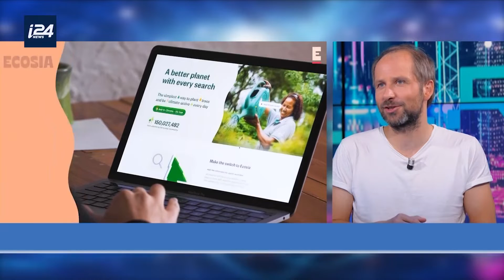DECOUVREZ ECOSIA, VOS RECHERCHES INTERNET REBOISENT LA TERRE avec Christian Kroll, Fondateur, Ecosia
Avec les prochaines élections au Brésil qui pourraient sceller le sort de l'Amazonie, j'ai voulu faire une émission spéciale sur la déforestation, ou plus important la RE-forestation et comment ce visionnaire en a fait la mission de sa vie.  Notre invité d'aujourd'hui, Christian Kroll, basé à Berlin, a créé il y a 12 ans Ecosia, le moteur de recherche qui plante des arbres, permettant ainsi à chacun d'entre nous de participer à cet effort chaque fois que nous effectuons une recherche sur Internet.  Ecosia est aujourd'hui utilisé par plus de 20 millions de personnes et est le moteur de recherche de prédilection de certaines grandes universités ET entreprises.  Pourquoi pas vous?

Grâce à des simples recherches sur Internet à l'aide d'Ecosia, qui est aujourd'hui le plus grand moteur de recherche à but non lucratif, l'équipe de Christian a planté plus de 160 millions d'arbres dans des zones critiques pour la biodiversité dans le monde entier.

Partisia Blockchain Foundation est fier de soutenir D'Crypt, une série hebdomadaire de Jennifer de Broglie sur les chaînes anglophones et françaises de I24 News. La série œuvre pour l'inclusion numérique à travers la création de programmes stimulants dédiés à la culture technologique, plus précisément à la blockchain, à la crypto-finance et à la cybersécurité. Jetez donc un coup d'œil et comprenez mieux comment l'innovation numérique peut avoir un impact sur votre vie et vous donner les moyens d'agir ! Chaque semaine, nous vous présentons les meilleurs esprits pour vous éclairer et vous inspirer... ET vous laisser avec leurs conseils pour tirer parti des opportunités qui vous attendent !

i24NEWS, disponible dans plus d'un milliard de foyers, est une chaîne de télévision internationale d'information et d'actualité diffusée 24 heures sur 24 en français, anglais et arabe, appartenant à Patrick Drahi. La couverture d'i24NEWS est en grande partie due à la composition particulière de la chaîne : plus de 250 journalistes (correspondants diplomatie et défense, présentateurs, rédacteurs, producteurs et journalistes) originaires de 40 pays différents, qui travaillent ensemble pour combattre les préjugés et l'ignorance par les faits et par la diversité.